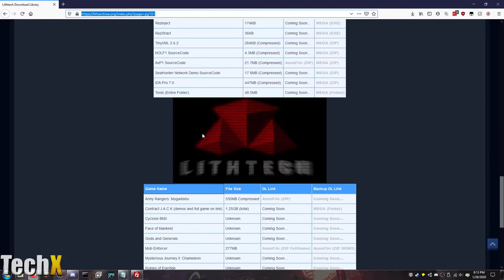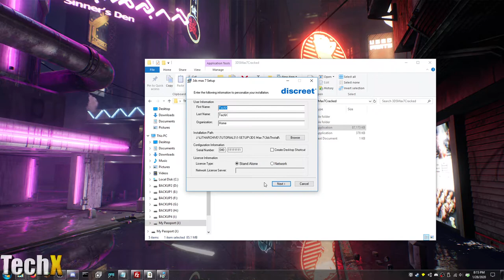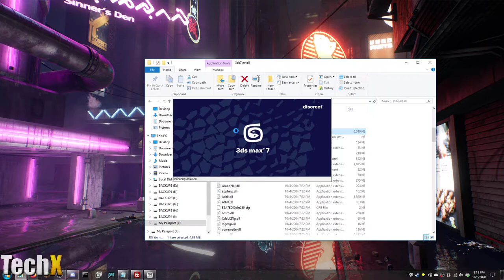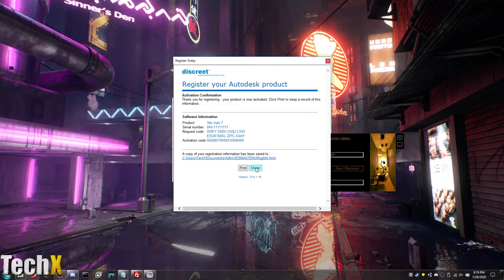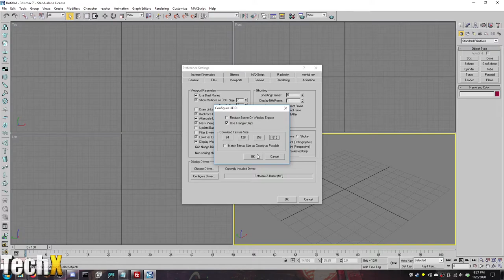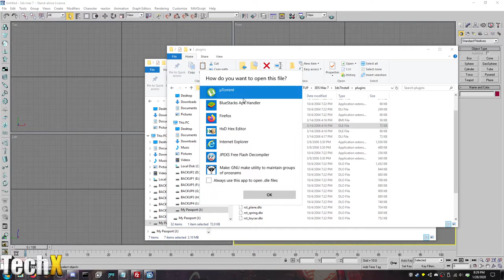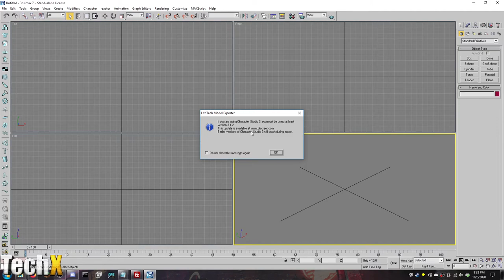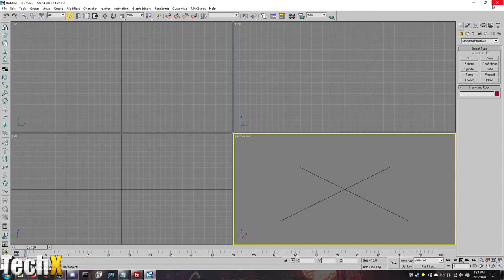3.) 3DS Max 7 Install on Win10x64 ~ TechX Lithtech Tutorials